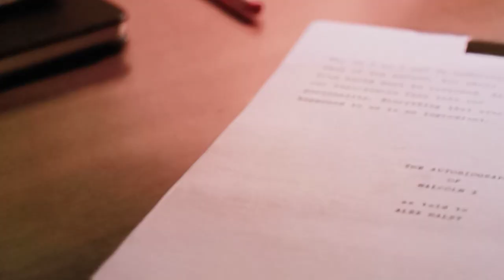change by Sam Cooke from the movie "One Night in Miami" unedited Directed by Regina King.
"Ome night in Miami" piece of Sam Cooke singing Change. Amazing movie, must watch.